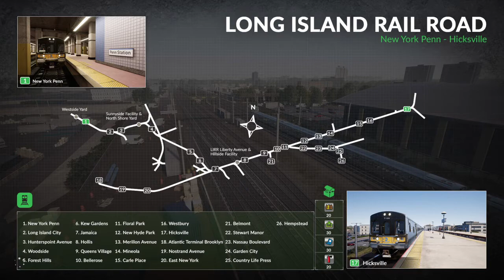Manchester Victoria to Leeds